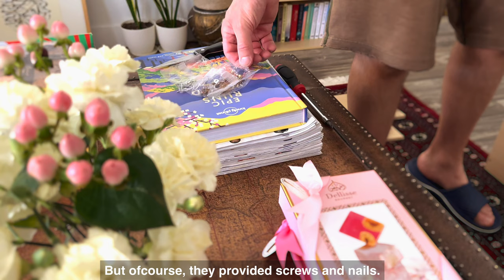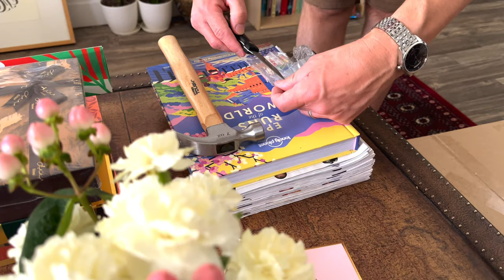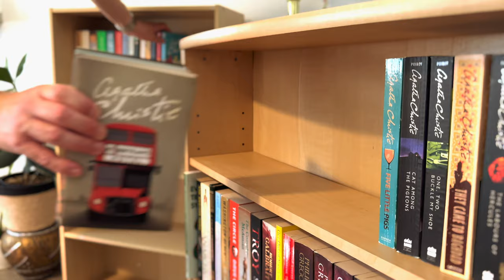Bookshelves and Bed frames DIY